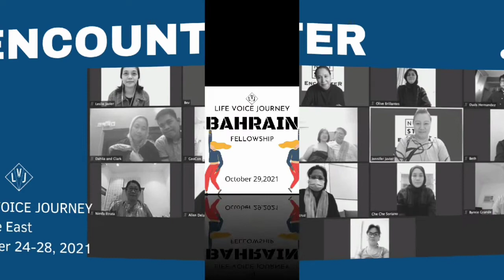LVJ Testimony Week - Forgiveness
But if you do not forgive, neither will your Father in heaven forgive your trespasses.”

LVJ Online Fellowship
Let's go Retro!

 Click the link to Give/Pledge-Tithes-Offering
 Bless the ministry

Basic Steps to your New Faith Journey